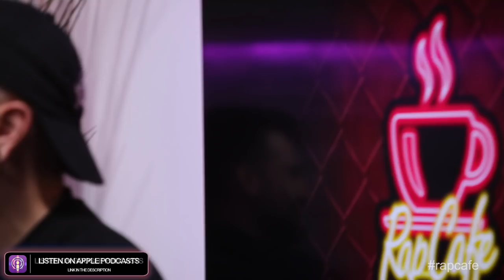Rap Cafe #18 - Skive (Part 1)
Do you want FREE pizza?

Ο Skive, παραγωγός, mix engineer, επικεφαλής και συνιδριτής της Capital Music, ενός από τα πιο επιτυχημένα ελληνικά music labels της τελευταίας δεκαετίας, έρχεται στο Rap Cafe. Ο ανταγωνισμός, το ραπ, το τραπ, η άνοδος της εγχώριας μουσικής βιομηχανίας αλλά και ο ρόλος του Mad Clip, σε μια πλήρη συζήτηση που δημοσιεύεται σε δυο μέρη.
Τo part 1 τώρα διαθέσιμο.

Location: Red Light Studio
Filmed by: Damian Aronidis
Edit by: Giannis Stasinopoulos